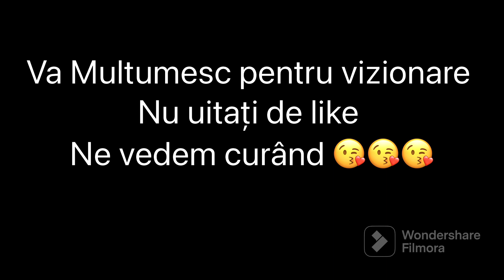Am vorbit mult , dar fața nu mi-ați văzut-o /Moș Nicolae / Fursecuri cu stafide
Rețeta fursecuri cu stafide :

200 g unt
100 g zahăr
Un praf de sare
3 ouă
2 lingurițe esența de portocala
1 pliculeț praf de copt
200 g făină
Stafide la preferințe